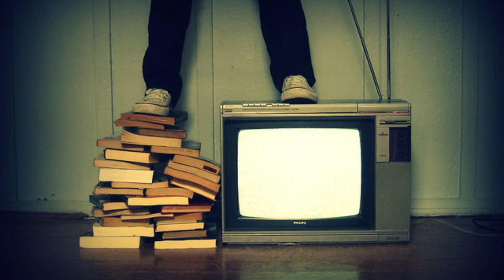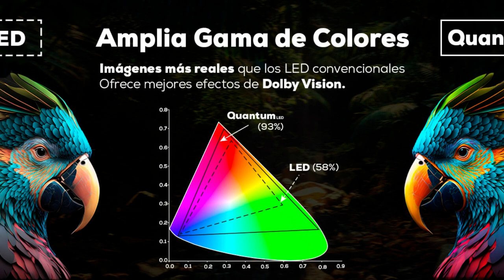mucho a pasado desde El primer televisor comercial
Mucho ha pasado desde El primer televisor comercial que fue creado el 26 de enero de 1926 por el escocés John Logie Baird.
Hoy en día tenemos una gran variedad de televisores a nuestra disposición viendo el paso del tiempo, es alucinante, el cambio, que hemos experimentado en cálida de imagen y sonido, por  eso te traigo una pequeña guía de qué tele comprar para que puedas disfrutar barios años de ella Cómo acertar a la hora de elegir un televisor
Como advertíamos anteriormente, a la hora de elegir un televisor influyen muchas variables: tamaño, tecnología del panel, resolución, HDR, conectividad, sistema operativo... y si la queremos para jugar con asiduidad, entrarán también en la ecuación la gestión del movimiento, la interfaz HDMI 2.1,  el modo juego o la implementación de tecnologías como NVIDIA Sync o AMD FreeSync. A continuación,te recomiendo la  TD Systems Smart TV 43 Pulgadas Led UHD 4K  elevisores Led 43 Pulgadas, resolución 3840 x 2160 píxeles Ultra HD 4K con HDR10. Eficiencia energética F, sonido Dolby Digital Plus, Smart TV.
 Smart TV con Android 11, Google Chromecast built-in integrado, con inteligencia artificial, y Google Asistente controlado por voz precio 228 euros,  otra tele asequible es la  CHiQ L40H7C, Smart TV 40 Pulgadas FHD Android 11 Excelente calidad de imagen: El televisor CHiQ tiene resolución Full HD con tecnología HDR10, reducción dinámica de ruido y ocho ajustes de calidad de imagen que te ofrecen una nueva experiencia visual.
Con wifi de doble banda 2,4 .5G Bluetooth 5.0, Asistente de Google y Chromecast integrado
 Sonido de alta calidad:  el   Audio  tiene una  calidad de sonido real y completa, lo que te ofrece una experiencia auditiva envolvente. Precio 249
pero si te gusta una tele de mayor cálida tienes una gran variedad como la Samsung TV QLED QE43Q60BAUXXC Smart TV de 43 pulgadas Serie Q60B QLED 4K UHD con 100% de volumen de color con quántum dot mil millones de tonos de color para imágenes brillantes; captura la luz y la transforma en colores que conservan todo su realismo en todos los niveles de brillo
Quantum HDR: un espectáculo puro, fotograma a fotograma con cualquier nivel de brillo gracias a colores brillantes y cada detalle, incluso el más imperceptible, está óptimamente definido
Tecnología Airslim: disfruta cada imagen gracias al televisor con un espesor aún más delgado y elegante, se integra óptimamente en tu entorno,  la

elección

 es  tuya  solo te queda disfrutar